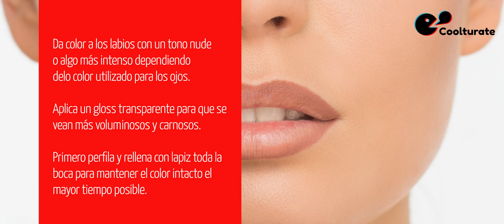Luce Radiante en una Boda de Día: Tips para un Maquillaje Natural Perfecto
​Las bodas son eventos muy imporantes, ya que podemos ver la unión de dos personas que comparten un amor inmenso entre ellas. También son ocasiones muy emotivas y en la que las emociones están a flor de piel. El ser invitado a una boda debe ser motivo de orgullo porque eso significa que somos importantes para la pareja que se está uniendo en matrimonio.

Es por eso que en este tipo de eventos queremos lucir una imagen perfecta y destacar entre las demás personas presentes.

La preparación para una boda no solamente se refiere a la selección del vestido o el estilo que queremos llevar, debemos tomar en cuenta otros factores importantes como el maquillaje que complementará nuestro look.